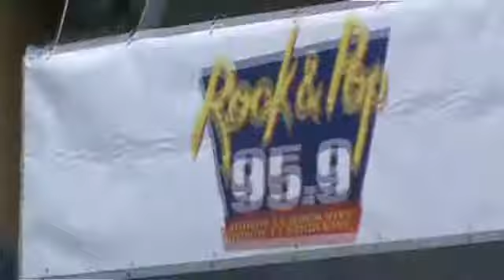Catupecu Machu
Comienza a cantar Fernado  se pega un palo de aquellos !!
fue en la puerta de la Rock and pop y fue una mañana tremenda !!